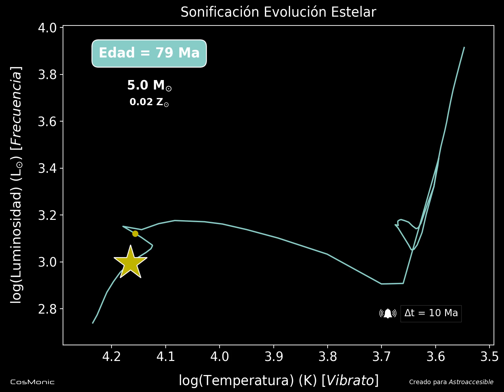Sonificación evolución estelar: estrella 5 masas solares | RGB@CosMonic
La vida de una estrella depende de su masa inicial y su metalicidad, y a medida que envejece va manifestando sus cambios en varias magnitudes.

Este es un ejemplo de sonificación multidimensional. Por un lado se codifica la variable luminosidad con la frecuencia (frecuencias más altas representan una luminosidad más alta, eje vertical) y por otro lado el vibrato representa la temperatura (un vibrato más rápido representa una temperatura más alta, eje horizontal).

En la gráfica, el eje de la temperatura va de izquierda a derecha (temperaturas más altas a la derecha del gráfico), siguiendo la representación habitual del diagrama Hertzsprung-Russell.

El ritmo de evolución depende también de la masa; así, estrellas menos masivas evolucionan más lentamente. Este proceso se codifica con la referencia de una campanilla marcando intervalos iguales de tiempo.

Hay fases de la evolución que son muy rápidas. Un pequeño punto en la curva de evolución indica el momento en el que el paso temporal se ralentiza ligeramente.

Estrellas cuya masa es, por lo menos 8 veces la masa del sol, terminan su vida como una supernova, representado en la sonificación con el sonido de una explosión.

La masa de la estrella también varía a lo largo de su vida. Esto se codifica en la imagen con el tamaño de la estrella.

En este ejemplo se sonifica la evolución estelar de una estrella de 5 masas solares. La campanilla suena a intervalos de tiempo de 10 millones de años.

Ma = (M)ega (A)ños = 1 millón de años
Z  = Metalicidad de la estrella (abundancia de elementos más pesados que el Helio)

Modelos tomados de "New grids of stellar models from 0.8 to 120 Msolar at Z=0.020 and Z=0.001", Schaller G., Schaerer D., Meynet G., Maeder A., Astron. Astrophys. Suppl. Ser. 96, 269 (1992)

CosMonic (COSmos harMONIC, es un proyecto de sonificación con una triple finalidad

a) Análisis (por medio de sonidos) de datos de todo tipo (tráfico ferroviario de viajeros, patrones climáticos, datos astrofísicos, …)

b) Fuente de inspiración para creaciones artísticas

c) Fines pedagógicos y de divulgación

Es en este último ámbito donde CosMonic ha estado trabajando recientemente creando casos específicos para el proyecto Astroaccesible un proyecto de divulgación inclusiva de la astronomía para personas ciegas y de baja visión, también dirigido a un público general que quiera entender la astrofísica con un formato alternativo.

Para este proyecto, CosMonic busca crear ejemplos sencillos en su dimensión acústica con el objetivo de que sean fácilmente comprendidos. La filosofía de CosMonic para estas sonificaciones se puede resumir en una sencilla metáfora: “pintar gráficas con sonidos”.

La sonificación es una herramienta poderosa que ayuda a potenciar la información visual. Por ello, CosMonic acompaña sus audios con animaciones, empleando métodos complementarios para que los conceptos lleguen a un público general.